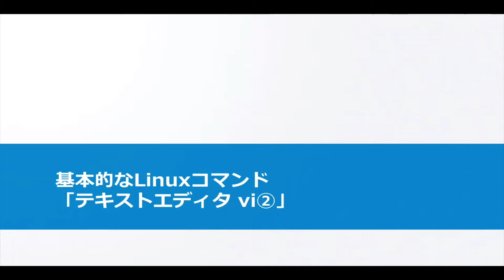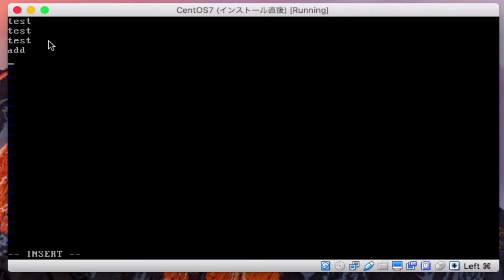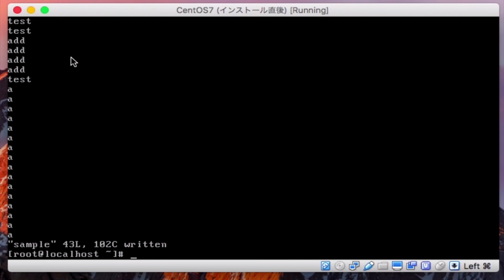テキストエディタvi（vim）の使い方② - はじめてのLinuxサーバー構築運用入門 #04-17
テキストエディタvi（vim）の基本的な使い方を動画で学習します②

中村祐太と申します。主にソフトウェア開発やプログラミング教育をしているエンジニアです。最近は、AIのビジネス活用に取り組んでいます。

このチャンネルではプログラミングを中心に技術で楽しい事をします。
プログラミング、AI，電子工作など、テクノロジーを活用することは楽しいと気づくきっかけになったら嬉しいです。

Udemyや、自社サービスのプログラミング学習サービスProglus（プログラス）で、様々なプログラミング教材を販売したりして生活しています。
おかげさまでUdemyでは18万人以上の方にオンラインコースを受講いただいています。

▶︎Proglus（プログラス）でITエンジニアを目指そう！
2,000本を超える動画を使って体系的にプログラミング学習ができる。
受講生17万人超えの講師が教えるプログラミング入門。
目的別のカリキュラムを利用すれば、何を学ぶべきか迷いません。
Q&Aコーナー（β）で質問が可能。一人で悩まなくても良いので安心です。
ぜひ、無料体験を使ってお試しください。